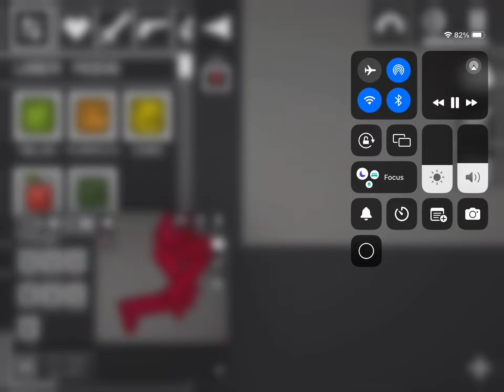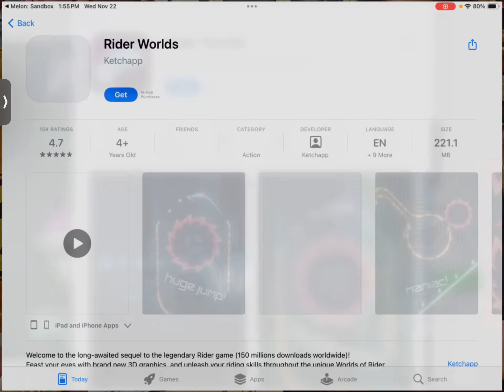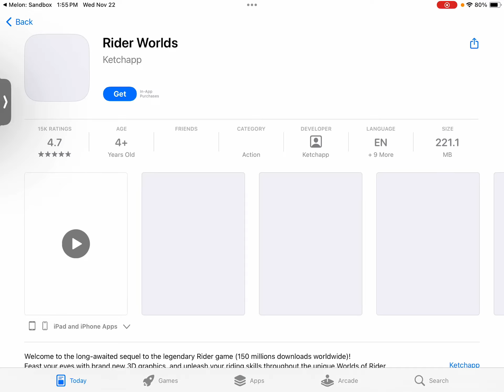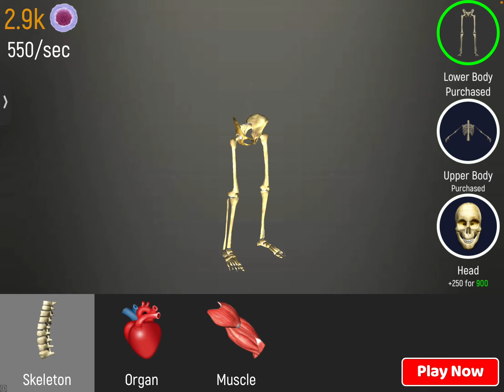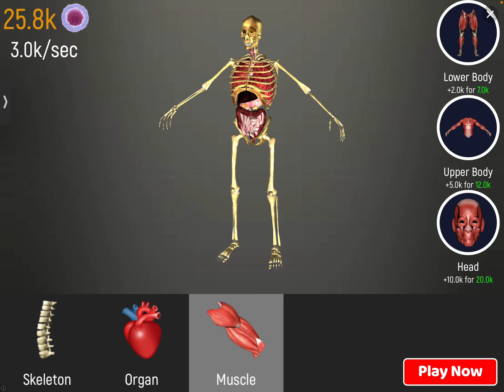Skibidi melon 4:titan grape is here